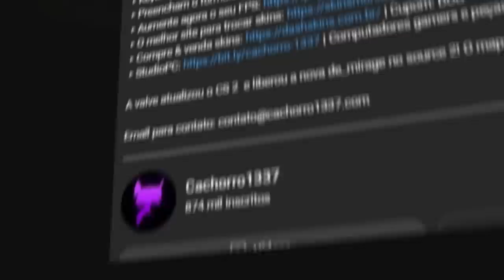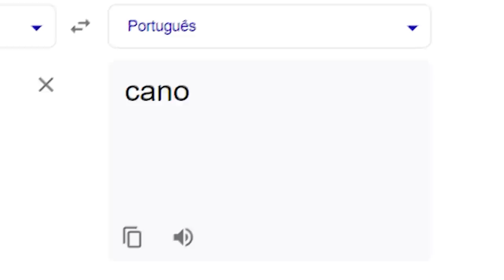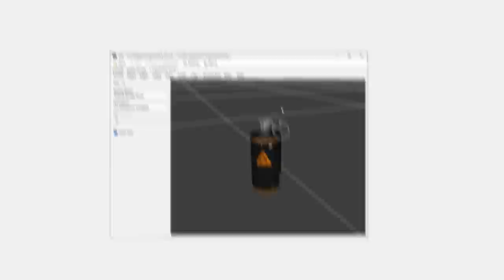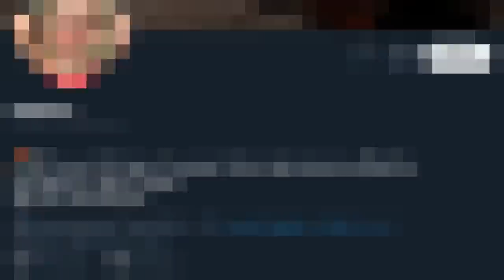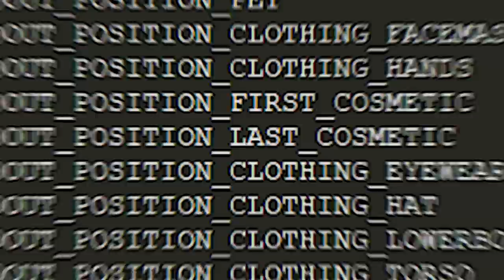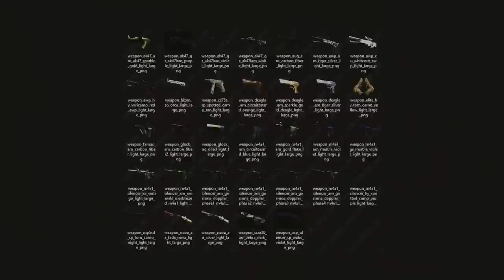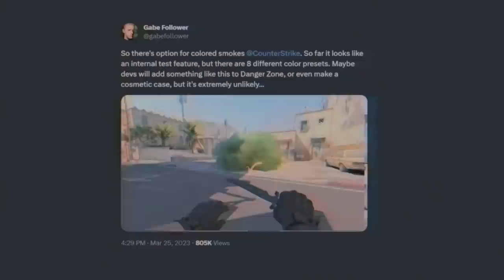valve, eu esperava tudo no CS 2... Mas isso NÃO! (ARCO E FLECHA e outras ATUALIZAÇÕES do CS 2)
Nesse vídeo irei apresentar atualizações do CS 2 na Source 2 que todos esquecemos que foi revelado e descoberto. Novas armas e skins, danças, armadilhas, smokes e mais!